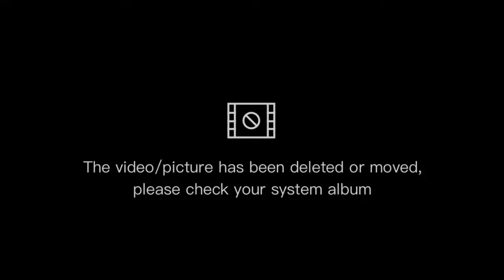FIFA mobile gameplay! (PT. 2)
✅social Links✅

Also I want to give a big thank you for the support on my channel. I really appreciate it!
Hey, there welcome back to another video!
On this channel I create Law Enforcement styles of videos. And I play different types of games as well.
I appreciate all of the support on my channel  recently. Thank you so much for all of the support and views I have on my channel. Thank so much. I couldn't be more thankful from the bottom of my heart. Thank you guys!
Stay safe out there guys and keep up the awesome work you do to keep us safe! That's all that I have time for. But always remember I love you guys. PEACE!